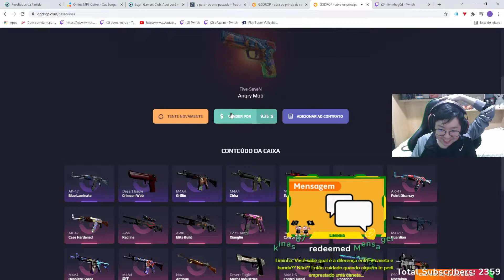MELHOR TOMAR CUIDADO HEIN